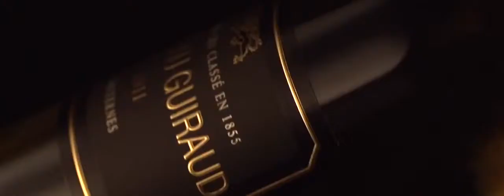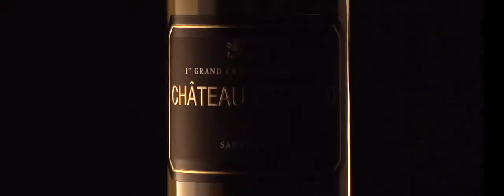Le Mystère Guiraud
Venez découvrir les vins sélectionnés par Michel Bettane, Thierry Desseauve et Guillaume Puzo en dégustation à l'aveugle. L'ensemble des vins présentés sont disponibles sur le site Grandsvins-prives.com.

Plus besoin d'attendre les foires aux vins pour profiter d'excellents vins à des prix raisonnables. Toutes les régions y sont représentées : Bordeaux, Bourgogne, Champagne, Vallée de la Loire, Vallée du Rhône, Alsace, Beaujolais, Languedoc-Roussillon, Jura, Sud-Ouest...

Rejoignez dès à présent la communauté GrandsVins-Prives.com ! Vous accéderez à un ensemble de ventes privées en ligne et vous pourrez effectuer vos achats de vin parmi une sélection fine de vins de France et d'ailleurs.

Vous êtes vigneron et vous désirez proposer un ou plusieurs vins à la prochaine dégustation ?